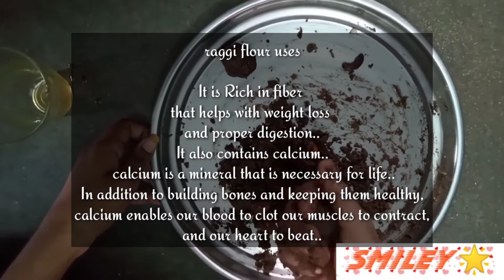రాగి పిండి లడ్డు బెల్లం తో ఇలా చేసి చూడండి // raggi laddu with jaggery // smile 🌟..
Raggi laddu recipe

Ingredients

Raggi flour 1 cup
Jaggery to taste
Cashew nuts
Water 1 glass
Ghee
Cardamom 3

Uses for raggi flour.

It is Rich in fiber that helps with weight loss and proper digestion..
It also contains calcium.. calcium is a mineral that is necessary for life..
In addition to building bones and keeping them healthy,calcium enables our blood to clot our muscles to contract,and our heart to beat..